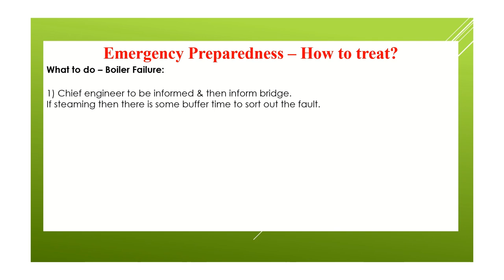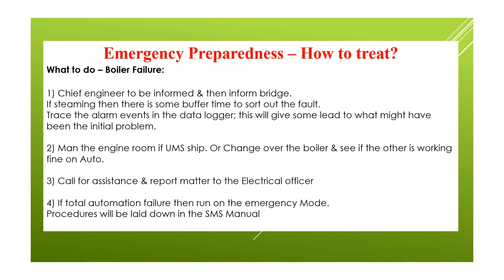ISM code Emergency preparedness Boiler Failure how to treat